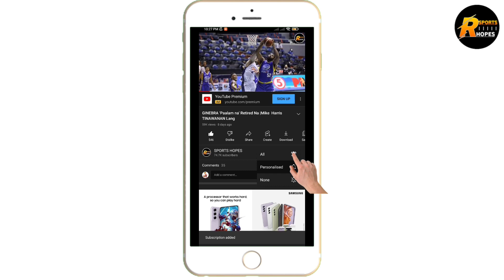GINEBRA JEREMIAH GRAY DI NA MAPIGILAN | NARDZ PINTO GOODNEWS !